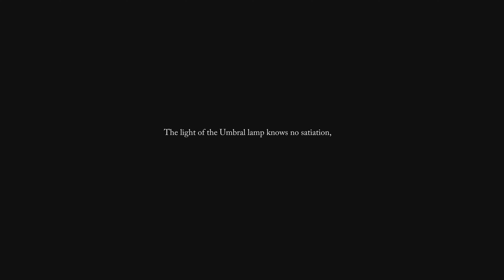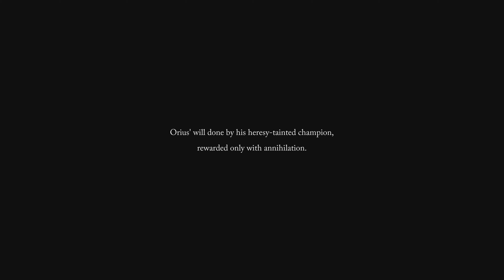Adyr Final Boss (really? 😂) No Damage